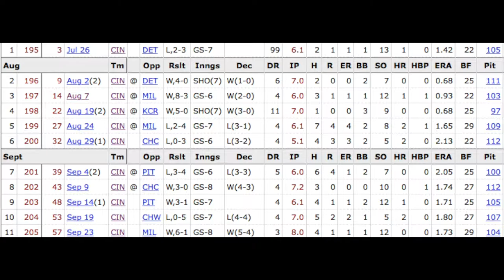Trevor Bauer | NL '20 Cy Young Winner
🔥🔥⚾️We break down the winner via stats.

Trevor was amazing since the very 1st pitch in 2020 by striking out the very 1st batter he faced of the season. TB took his game to another level and flat out was scary on the mound.

What solidified him winning the Cy Young award for me was the last start of the season 9.23 when his team needed him to win to keep their playoff chances alive. He pitched a gem that game to help his team then proved his dominance AGAIN by shutting down ATL during the playoffs. 🔥🔥⚾️

➡️ PLAYLIST = Regular season, OffSeason News, Cincinnati Reds & Cy Young highlight reel playlist